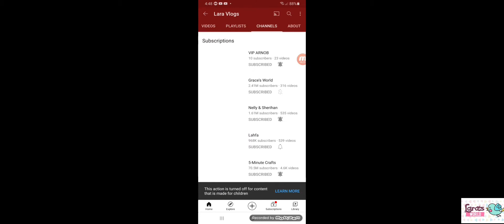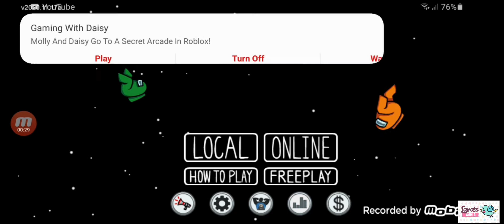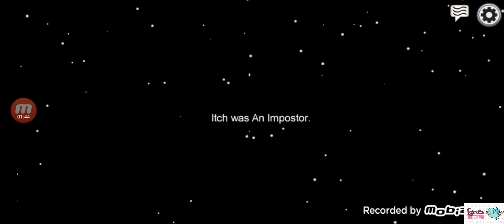Playing Among Us | Lara's World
In this video, I am playing among us!!

I highly recommend you to try this game if you haven't already!! It's amazing and I love it!!

The contents of this video:

0:00 - The intro
0:11 - The beginning of the video
0:18 - Follow my social medies
0:35 - Talking about something
1:49 - I beginning of the first round
6:06 - The second round
10:49 - The third round
13:04 - The last round
15:05 - Ending the video
15:12 - The end of the video
15:21 - The Outro

WARNING you about 2 things ⚠️

Note 2: Any MEAN or INAPPROPRIATE comments will be reported and deleted and you might be BLOCKED from my channel.

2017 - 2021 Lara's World